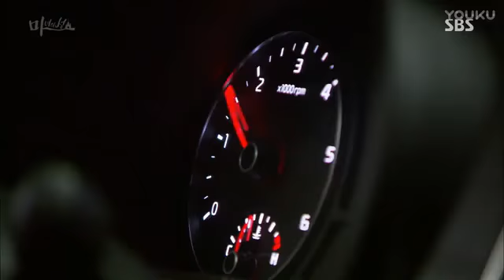Asian flooring 62